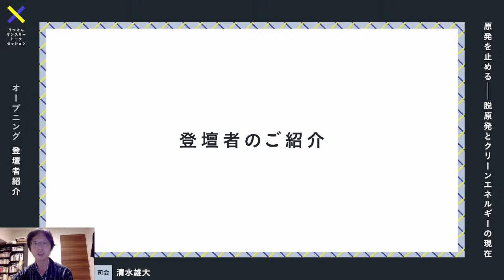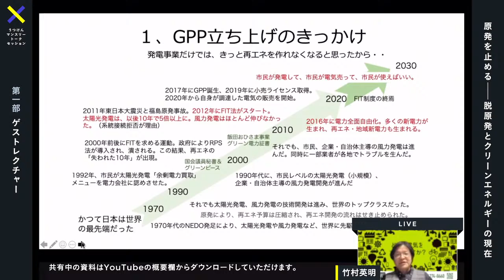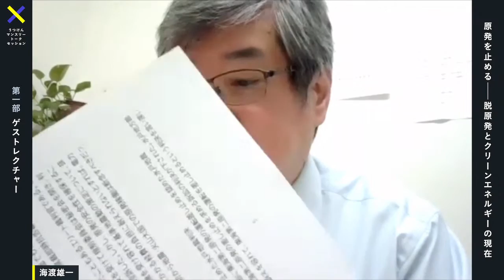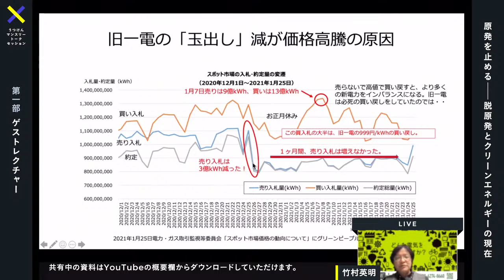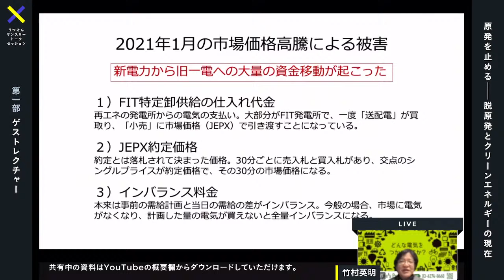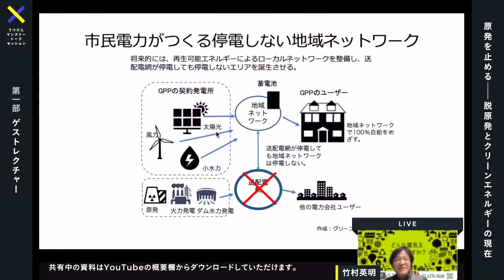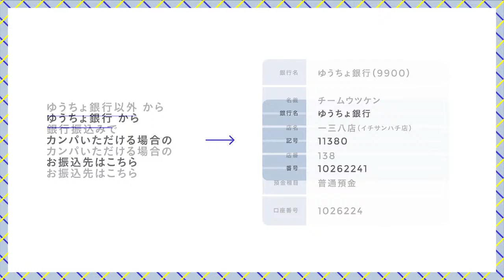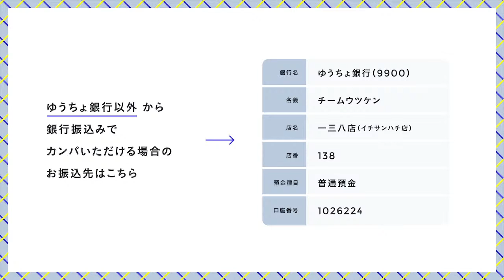原発を止める──脱原発とクリーンエネルギーの現在（ゲスト：海渡雄一さん・竹村英明さん）UTSUKEN Monthly Talk Session vol.005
※冒頭4分ほど、音声トラブルがあり聞こえづらくなっております。スキップしたい方は 00:04:30 頃からご視聴ください。

脱原発運動の最前線で闘う海渡雄一さんと竹村英明さんをお呼びして、脱原発のための訴訟と、原発の代替案としてのクリーンエネルギーについてお話を伺います。

▼ゲストレクチャーの発表資料は下記よりダウンロードいただけます。

海渡雄一さん：『憲法研究』2020年5月号

竹村英明（たけむら・ひであき）
1951年広島生まれ。国会議員秘書や国際環境保護団体グリーンピースを経験。環境エネルギー政策研究所、飯田市での地域エネルギー事業、エナジーグリーンでの環境価値取引事業の後、2014年に市民電力連絡会設立。2015年再エネ発電会社であるイージーパワー（株）設立、代表取締役。2017年電力小売のグリーンピープルズパワー（株）設立、代表取締役。2019年に小売電気事業登録。
ブログは「竹村英明のあきらめない！

海渡 雄一（かいど・ゆういち）
1955年生まれ。1981年弁護士登録。原発訴訟に取り組み、脱原発弁護団全国連絡会共同代表。刑務所内の人権問題に取り組み、多数の監獄人権訴訟を担当し、NPO法人監獄人権センター代表。盗聴法、共謀罪、秘密保護法などの制定反対運動、制定後の廃止運動に取り組み、日弁連秘密保護法対策本部副本部長、共謀罪対策本部副本部長。2010年4月から2年間、宇都宮健児会長の下で、日弁連事務総長を務め、東日本大震災後の被災者の法的救援課題に取り組んだ。

宇都宮 健児（うつのみや・けんじ）
1946年愛媛県生まれ。1969年東京大学法学部中退、司法修習所入所。1971年弁護士登録、東京弁護士会所属。弁護士として、クレジット・サラ金問題に早くから取り組み、多重債務に苦しむ多くの人を助けてきた。また、反貧困ネットワーク代表世話人として、貧困問題の解決に向けた運動にも取り組んでいる。

《カンパのお願い》
本番組はボランティアスタッフによって運営されています。
大変恐縮ですがゲストへの謝礼や機材等に必要な資金をカンパいただけましたら幸いです。

　▼ゆうちょ銀行からお振込みくださる場合
　記号　　　11380
　番号　　　10262241

　▼ゆうちょ銀行以外からお振込みくださる場合
　銀行名　　ゆうちょ銀行（９９００）
　名義　　　チームウツケン
　店名　　　一三八店（イチサンハチ店）
　店番　　　138

[credit]
produced by Team Utsunomiyakenji